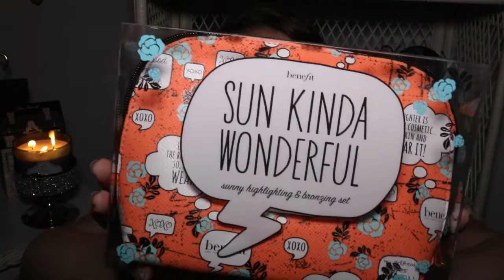Ulta Haul | August 2017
Fab, Fit, Fun you get $10 off your first box